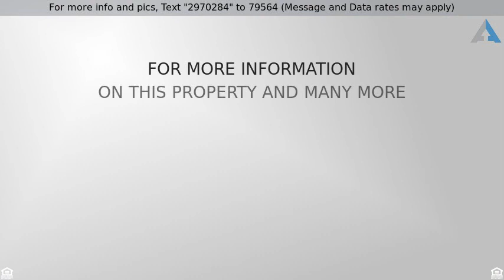Priced at $292,000 - 2116 E Briar Den Ct, Sioux Falls, SD 57108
Looking for lots of room? You'll have it here with

Looking for lots of room? You'll have it here with this custom built multi-level with lots of extras! Five bedrooms and three full baths make this one desirable and functional. Gas fireplace in living room, six panel doors, maple floors in kitchen and dining areas with teakwood floors in mater bedroom. With a triple attached and 22 x 24 detached garage with two 7x8 overheard doors, you'll have the equivalent of five garage stalls. Attached garage features floor drain, heater, sink, and water hookups. Spacious lot is nearly 1/2 acre and is fenced and landscaped. Make your move now so you can get that spring time garden in!